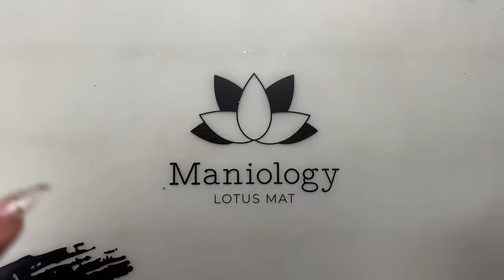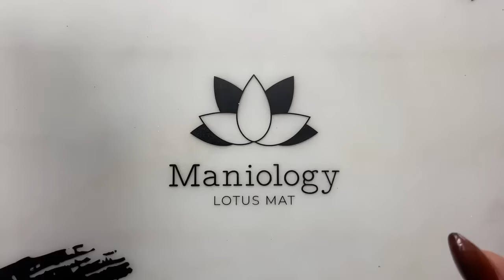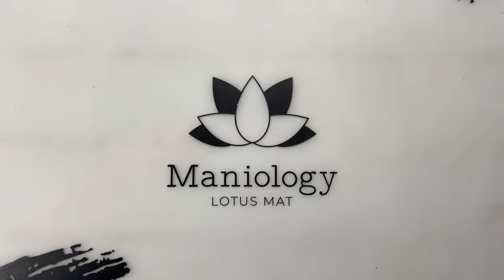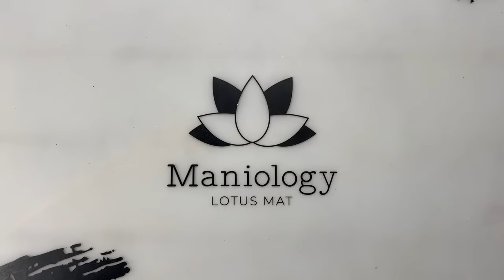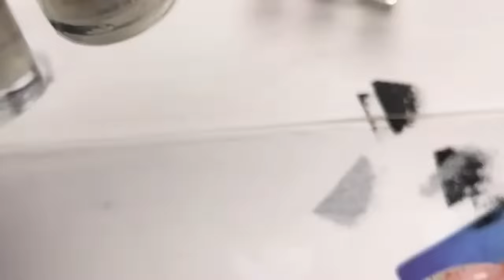❄️ Master the Snowflake ❄️ 5 Fun and Easy Nail Art Ideas for Winter! | Maniology LIVE!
Embrace the enchantment of the season with our latest tutorials on wearing snowflakes on your nails this winter! Dive into a world of frosty beauty as we guide you through 5 stunning techniques to capture the delicate allure of snowflakes in your manicure. From elegant and intricate designs to playful and whimsical patterns, we've got the perfect inspiration to make your nails shine bright like winter's first snow.

Shopping for more Winter-themed nail art?